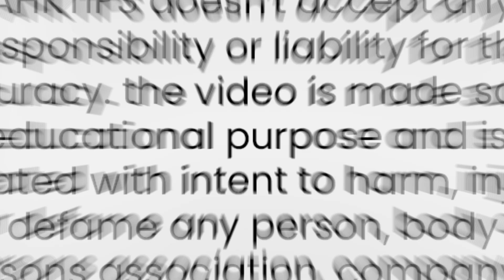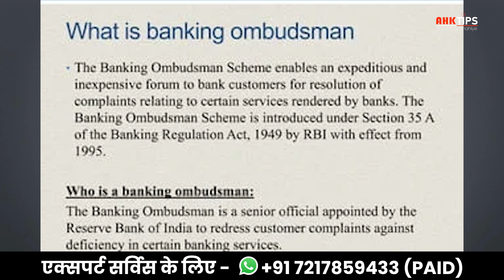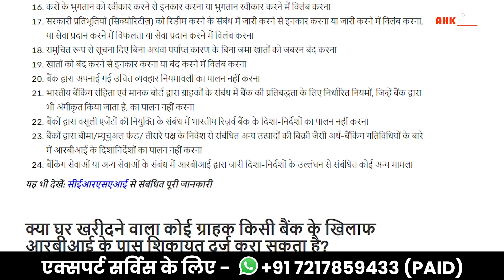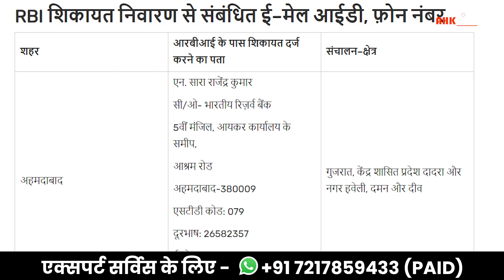गुजरात वालों का सेटलैंट होगा आसानी से : Gujarat People Can Do Settlement easily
गुजरात वालों का सेटलैंट होगा आसानी से : Gujarat People Can Do Settlement easily , If you're a Gujarati looking to settle down in a new place, this video is for you! In this video, we'll discuss some tips and tricks to make the settlement process easier for Gujarat people. We'll cover everything from finding the right place to live to adjusting to a new culture and environment. So whether you're moving to a new city or a new country, this video will help you make the transition smoothly.